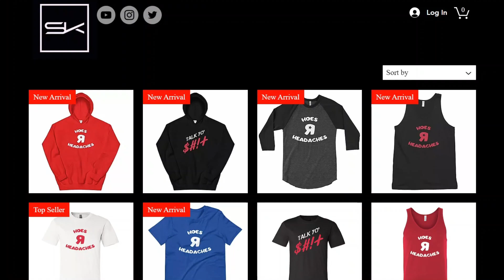AK - LET LOOSE - FIRE TRACK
Heavy request from the fam, dope ass track though